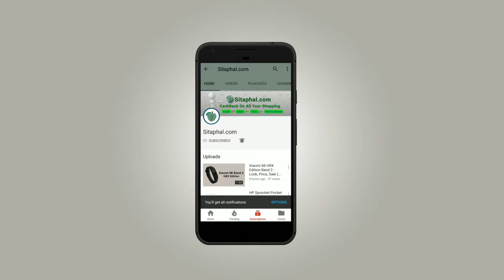Leagoo T5C mobile - look, review, price ,sale (flipkart, Amazon, Snapdeal, leagoo)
leagooo T5c mobile features/Specifications:

Display: 5.5-inch Full HD+ (1080x1920 pixels),
Operating System (OS): Android One,
Rear Camera: 13 MP,
Front Camera: 2-megapixel,
Processor (CPU): Octa-core Snapdragon 835,
RAM: 3 GB,
Storage: 32 GB,
Battery Capacity: 3000 mAh,
Warranty: 1 Year Manufacturer Warranty.